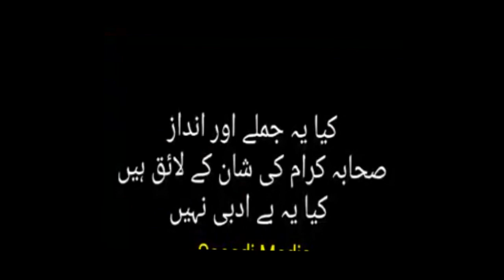Expose Irfan Shah | Mufti Aslam Bandyalvi UK | Dr Ashraf Asif Jalali | Gustakhi